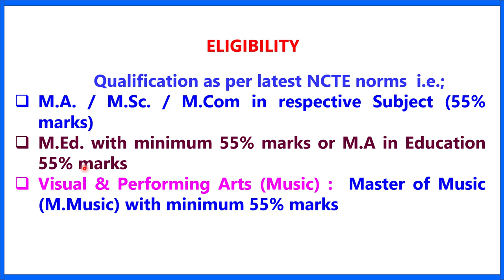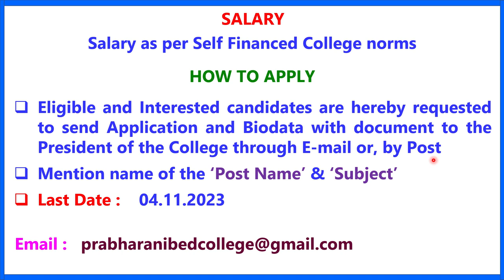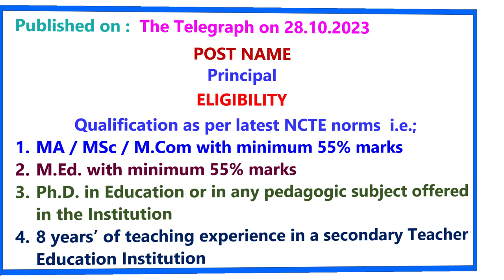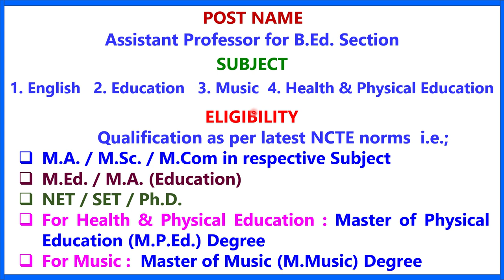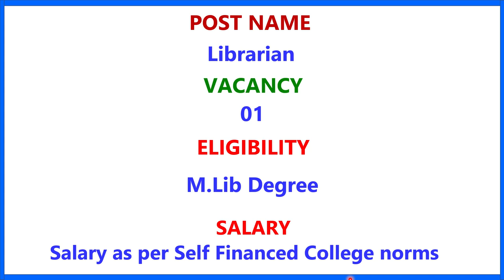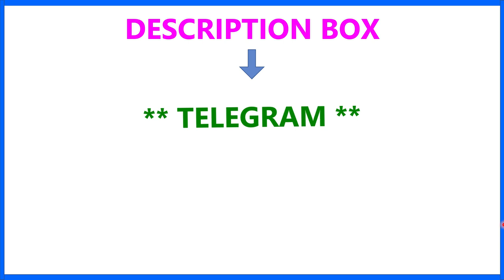SCHOOL-COLLEGE-UNIVERSITY JOB UPDATE ON 28.10.2023 II TEACHER & STAFF RECRUITMENT II TEACHING JOB